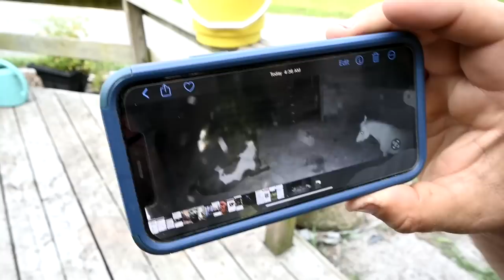Our Morning Farm Routine With Horses, Goats And Other Animals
DaybyDayVlogs
110 North Front Street - A3,
Suite #213
Belleville, Ontario, K8P 0A6
Canada